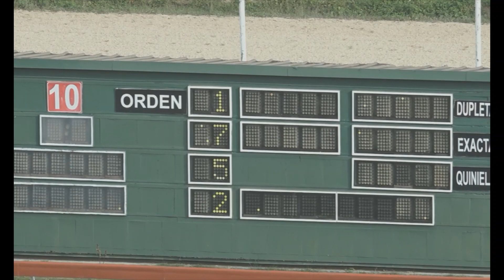4TA CARRERA 06 08 19 AVALON